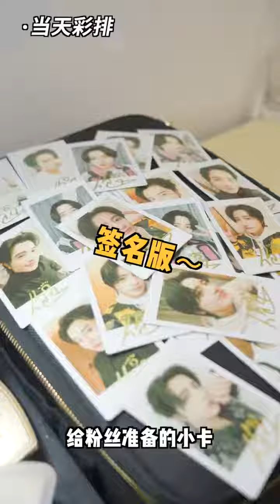【BoYuan 伯远】2023 "超进化" 全国巡回演唱会 Live Tour "SUPER EVOLUTION" in Ningbo VLOG — 240109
Video Source: 毛戈平艺术研究院 Weibo

BoYuan is a Chinese singer who was formerly a part of CPOP boygroup ZERO-G and international CPOP boygroup INTO1. If you'd like to learn more about BoYuan and his journey, here's a guide containing lots of resources to help you

💚 Follow BoYuan!

💚 Follow BoYuan Archive on Twitter!